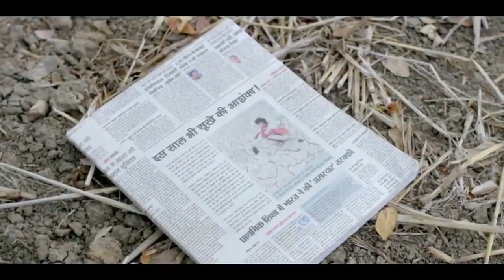A heart touching story of a farmer family